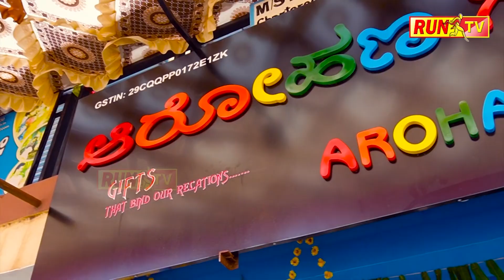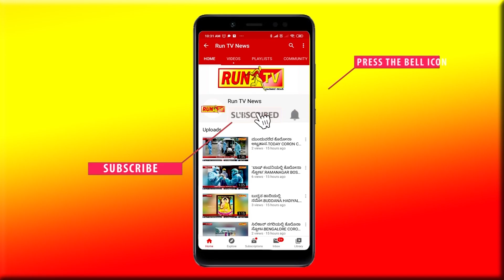ನಿವೃತ್ತಿಗೊಂಡ ಪೆÇಲೀಸ್ ಶ್ವಾನ; ಗೌರವದ ಬೀಳ್ಕೊಡುಗೆ!